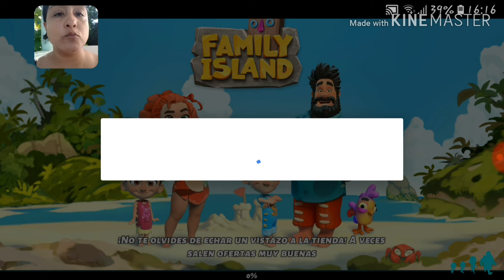Family Island nuevo juego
Esta divertidoy y muy interesante